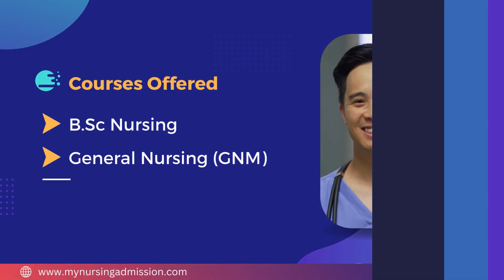G S College Of Nursing - Hapur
GS College and School of Nursing was started in the year 2017  in order to excel the capability of the students to handle the demands of a healthcare field that is continuously changing. GS College and School of Nursing is approved by U.P. Nurses & Midwives Council and Indian Nursing Council.
The college has expert faculties and well furnished classrooms for the students. Spacious and AC lecture halls are available with audio visual aids. Community posting is also provided in rural and urban areas and clinical training is given to the students in various well established hospitals. G S College Of Nursing has world class laboratory consisting Nursing Foundation Lab, Community Health Nursing and Nutrition Lab, Obstetrics and Gynecology Nursing Lab, Pre-Clinical Science Lab, Computer Lab. The campus has a basketball, cricket stadium, football ground, badminton court and a gymnasium for its students. Scholarship is available for the bright students and placement is ensured after the successful completion of the course. Separate hostel facilities are provided for both boys and girls which ensure safety and security to the students.